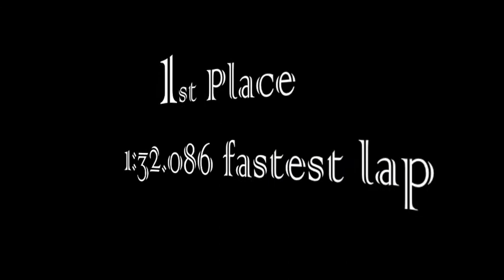WSMC Round 8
New Racer Race, 8/21/2011